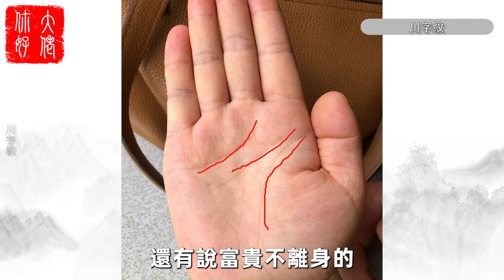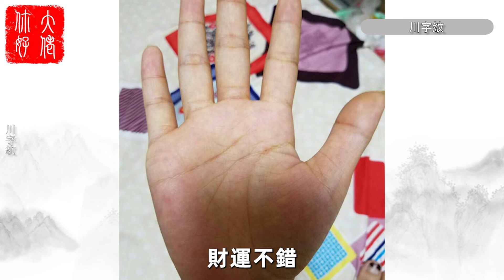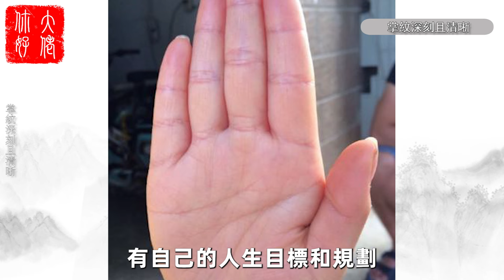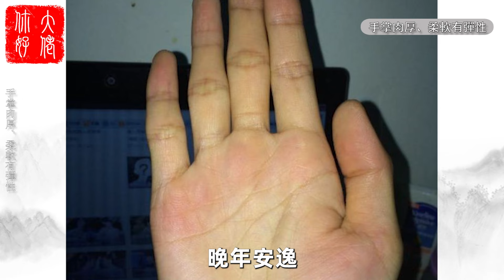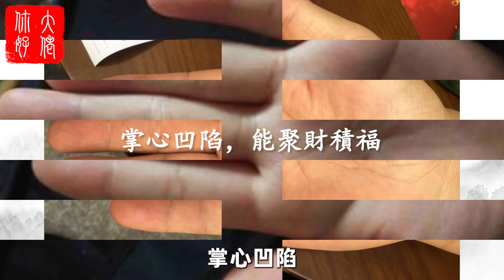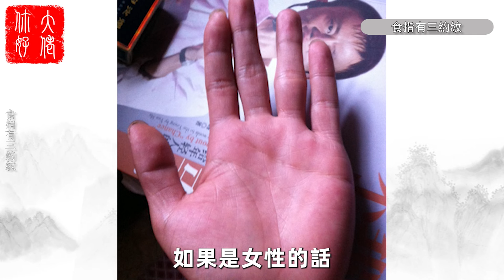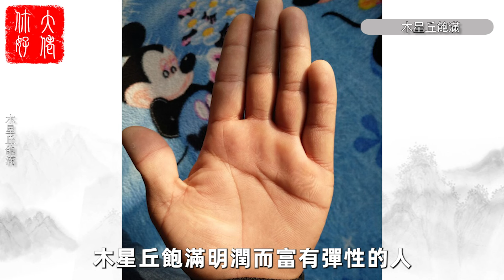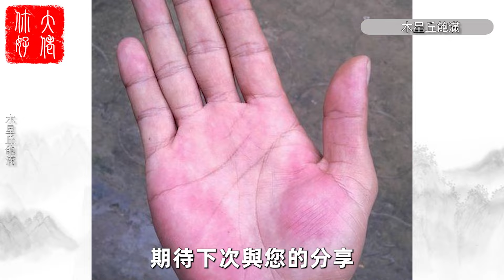俗語：「掌中川字紋，富貴不離身」是啥意思？掌紋中藏著哪些秘密